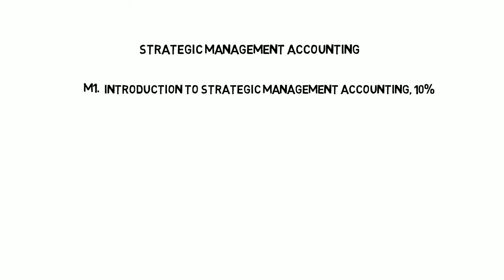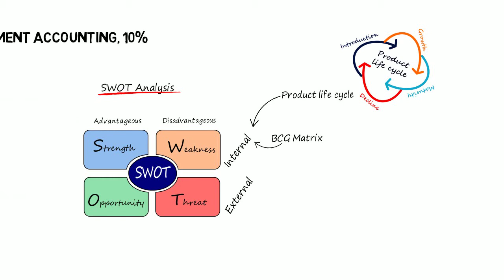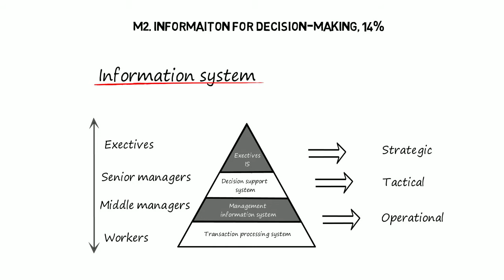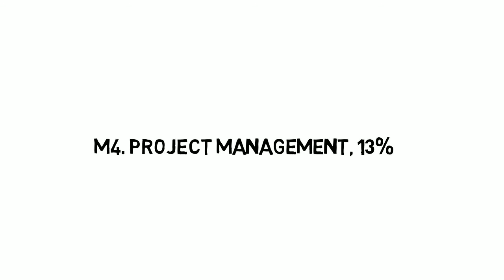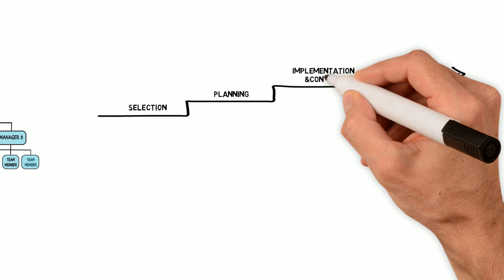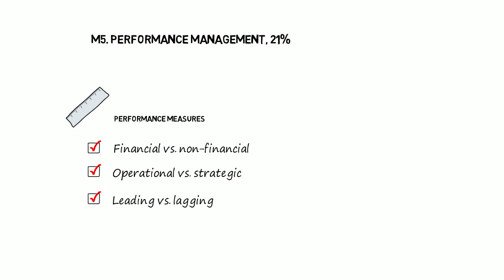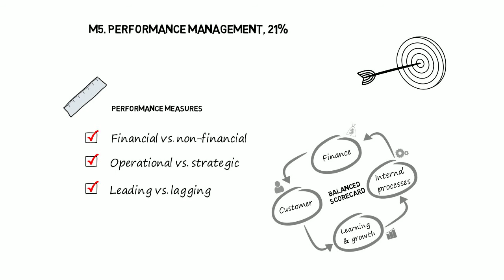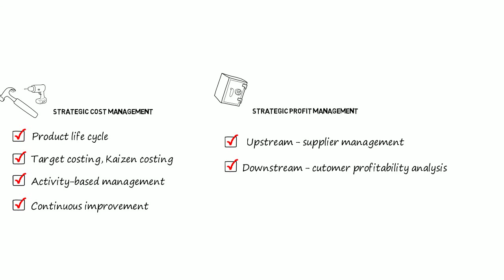【澳洲CPA考试】SMA重要考点梳理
澳洲CPA考试必修课之一，Strategic Management Accounting （SMA，战略管理会计）